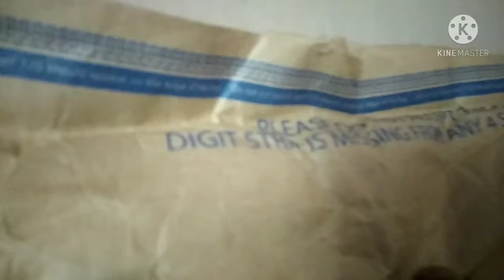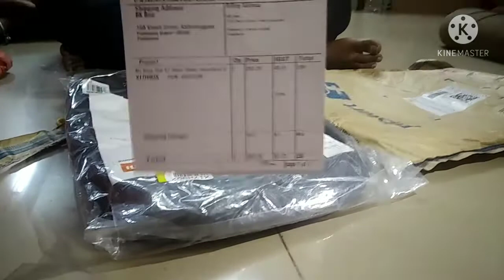Unboxing 📦🔥Mi | Mi Step Out Backpack cost only ₹ 340 available in Flipkart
😎 Cool Gadget Backpack very interesting | Mi Backpack| Step Out Backpack 🚶.